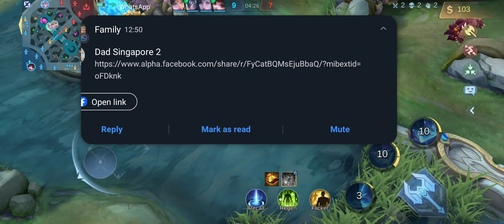19 May 2024